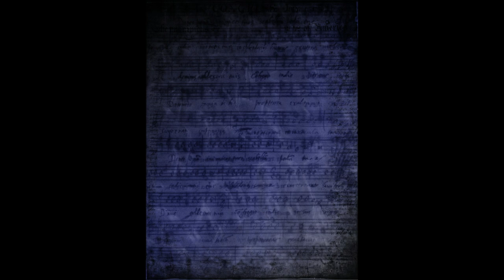Background Vol 37